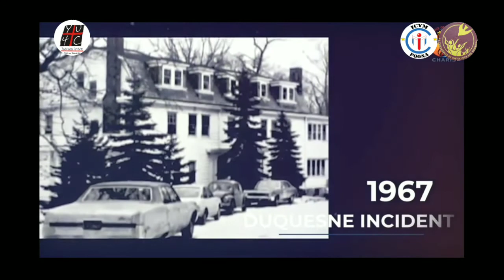Lenten Heralds - Day 4, Fr Stanley Fernandes